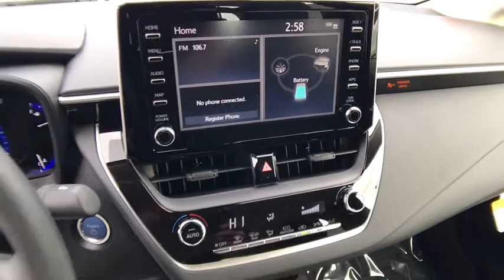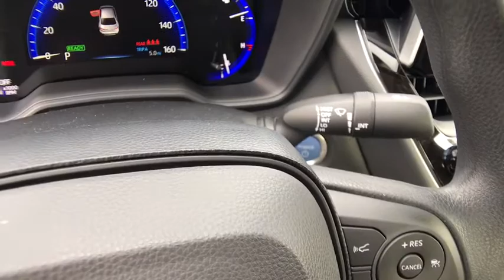2020 TOYOTA Corolla Northern California, Redding, Sacramento, Red Bluff, Chico, CA LJ024943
2020 TOYOTA Corolla  - Stock#: LJ024943 - VIN#: JTDEBRBE2LJ024943

250 E. Cypress Ave.